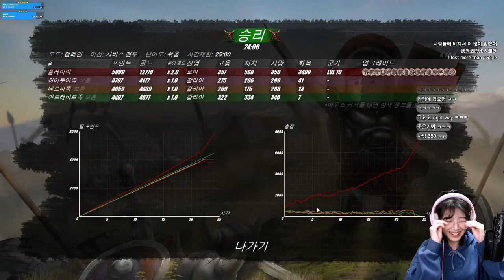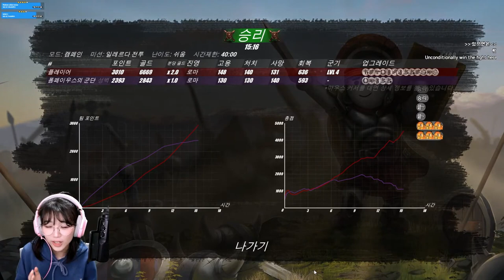진짜 제일 재밌게 한 이상하게 귀여운 전쟁 전략 게임 쉴드월(Shieldwall) #1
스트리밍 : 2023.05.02